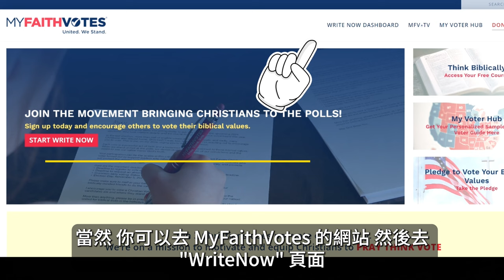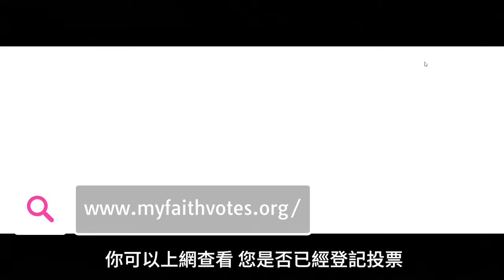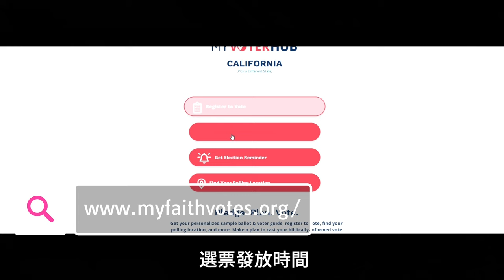大選動起來！寫信給搖擺州的基督徒，請他們支持川普總統！專訪My Faith Votes加州負責人Alicia | AI News 愛報導